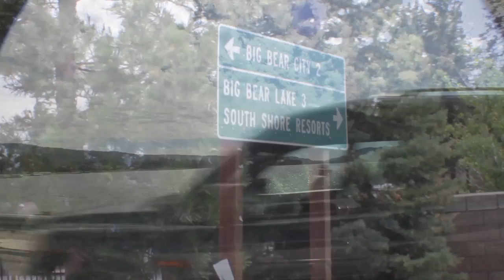Hobie Mirage Tandem Island Extravaganza- Big Bear CA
The Fastlane family and the Hanger94 family came together in Big Bear California for a Hobie Mirage Island sailing adventure! Both families got the chance to sail not just the single Hobie Island but the NEW Hobie Mirage Tandem Island. Trips like this is why the new TI is selling like hot cakes at Fastlane Sailing and Kayaking Center. When is your adventure going to start?!!! Call us or come by our shop in San Diego CA for a test drive!